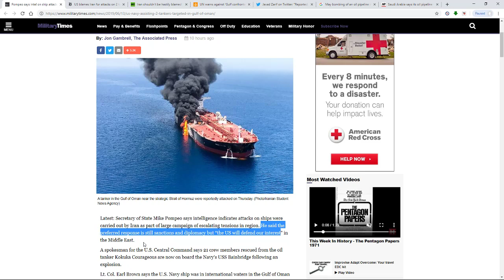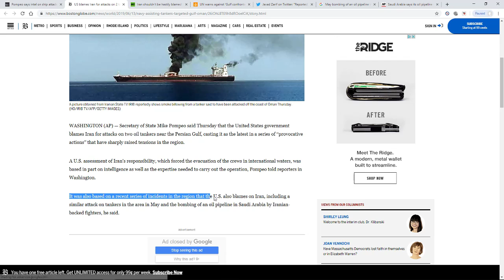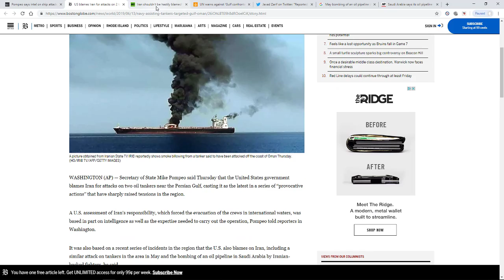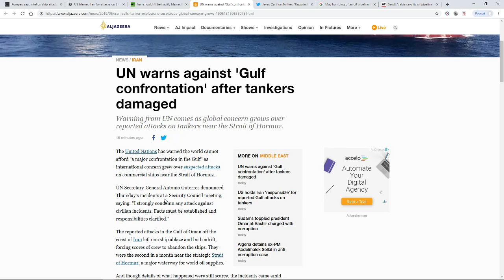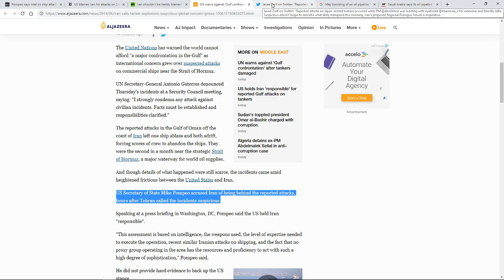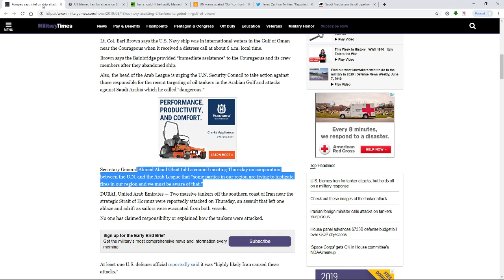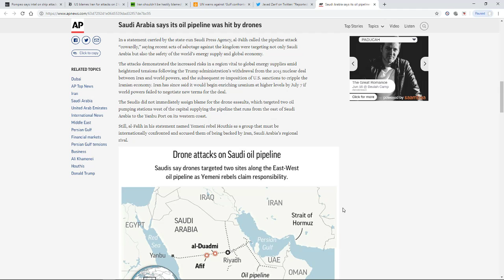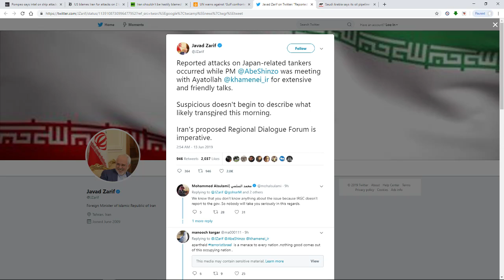Tanker Explosions in the Gulf of Ohman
Breaking down the different sides in the rising tensions in the middle east.